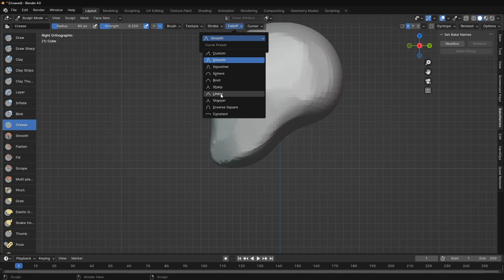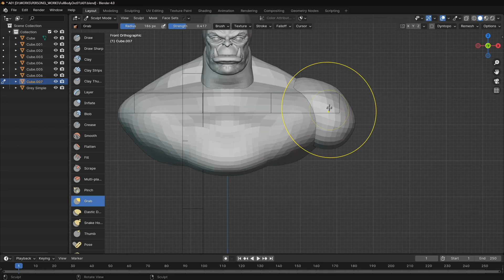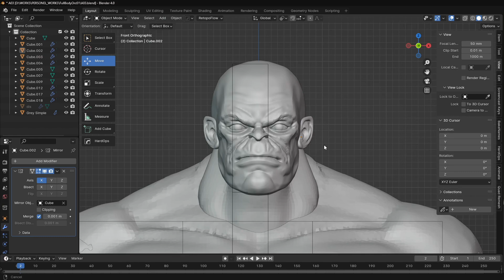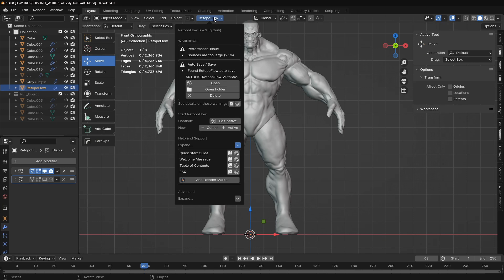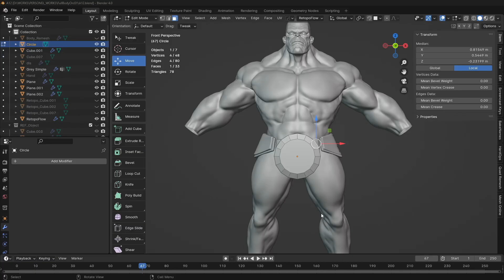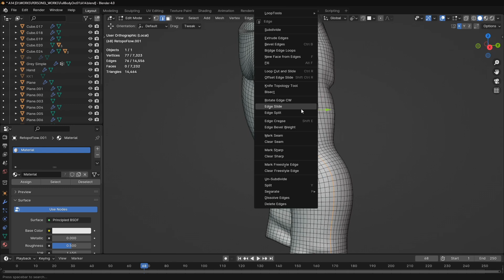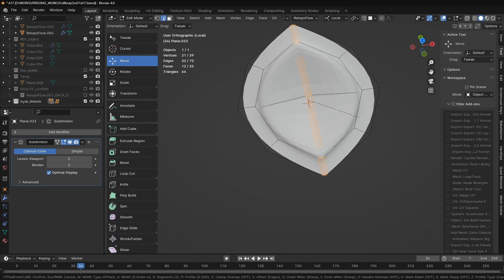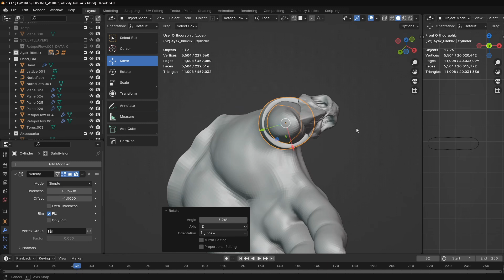Blender Character TimeLapse - Character Sculpting - Blender 4.1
Creating a 3D Character from Scratch in Blender